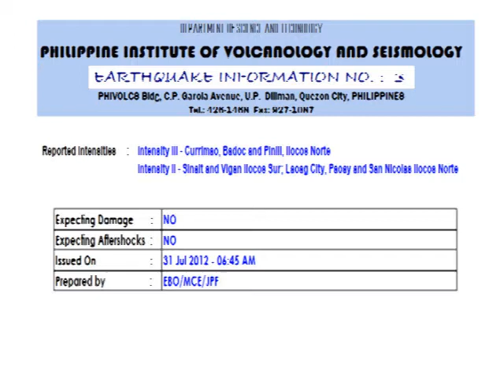ILOCOS SUR KEN ILOCOS NORTE NAKARIKNA TI GINGINED